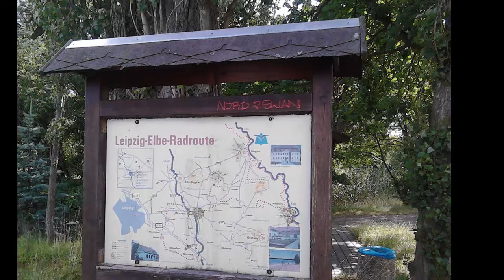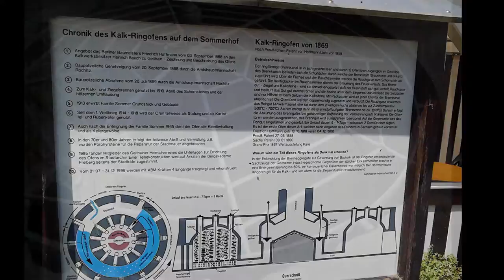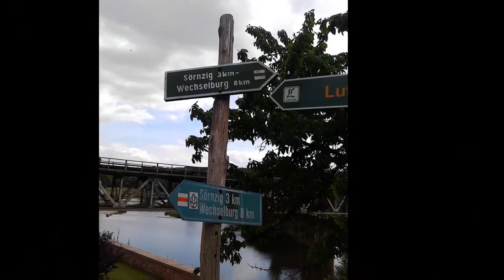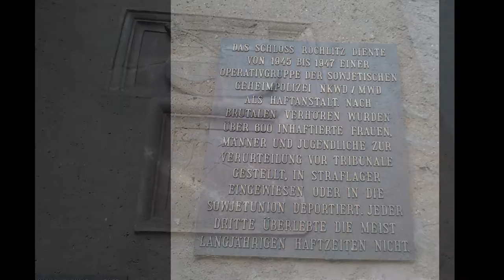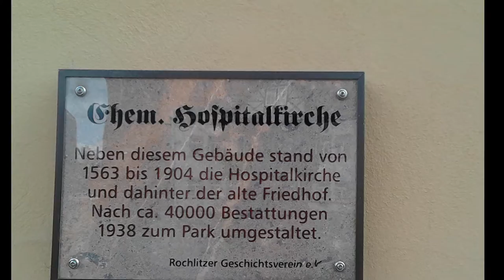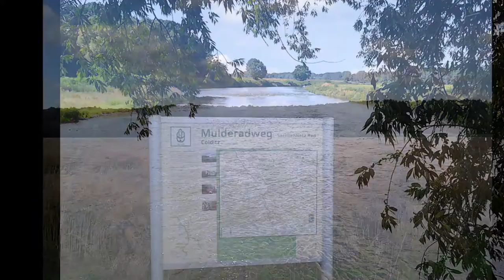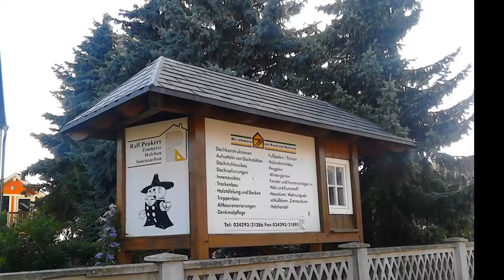von Leipzig nach Rochlitz und zurück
Leipzig Zentrum - Rochlitz - Zwickauer Mulde - Mulderadweg - Grimma - Leipzig Zentrum